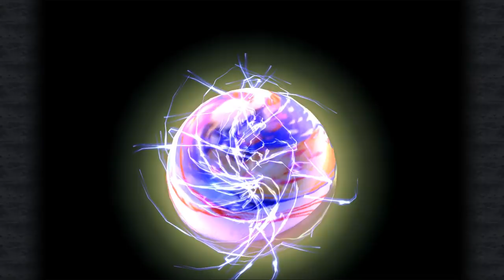Let's Play Final Fantasy 9 (#36) - Ozma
On this episode of Let's Play Final Fantasy 9 we mainly talk about and fight Ozma, and also enjoy how ridiculously hype Ark is.

Wiki-scription:

Final Fantasy IX is the ninth main installment in the Final Fantasy series, developed and published by Squaresoft. It was released in July 2000 for the PlayStation, and later re-released in 2016 for iOS, Android and Microsoft Windows via Steam, and re-released in 2017 for PlayStation 4. It was directed by Hiroyuki Ito and co-produced by Hironobu Sakaguchi and Shinji Hashimoto, with Nobuo Uematsu providing the musical score. The title is a return to the series's roots, with gameplay features and references to the past games featuring throughout, as well as a medieval fantasy setting and cartoonish art style as a break from the sci-fi slant style of Final Fantasy VII and Final Fantasy VIII.

Taking place on planet Gaia, the story follows a thief named Zidane Tribal, a member of a thief troupe who is tasked to kidnap the princess of Alexandria, Garnet Til Alexandros XVII. He teams up with her and a team of allies to stop Queen Brahne and her ally Kuja from waging a war with an army of black mages.

The gameplay features the Active Time Battle pseudo-turn based menu command system from previous games, and gives players control of up to eight characters in a party of four. Each character has access to two command abilities, of which at least one is a skillset that grants them access to a larger range of abilities. Abilities are unlocked by equipping certain weapons, armor and add-ons that grant abilities as AP is earned. Each character can use a unique Trance after taking damage that enhances their abilities. Aside from combat, the game features several different minigames and sidequests, with the most notable being Chocobo Hot and Cold, and the Tetra Master card game.

►Thanks to my Patrons:

Calaen Suarez
Tori
Evan Brynne
Cesar Zamudio
Virus_Ghost
Erik Fleischer
Magnus Öhman
Ted Brown
Chelsie Bartoszek
Chris Croft
Verovet
cody drewiega
Brian Goble
daniel gribik
Lady Daerunia
Henrik
Miguel Santos
Daniel Wilson
Acebounty
Fitness To Cosplay
Joy C.
Knathaniel C
A sudden absence of bees
jman4747
Dhumina
Kyle Smith
Phoinix
Antonio de la Vega de León
ML
Pierre Galin
Minsya
Joseph Coco
Jackie
LudvigW
Demi Frost